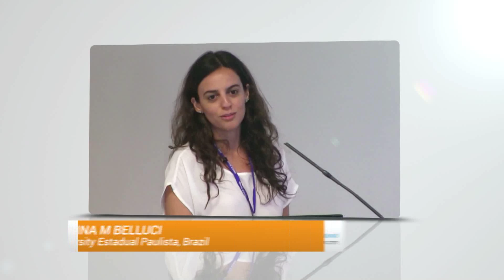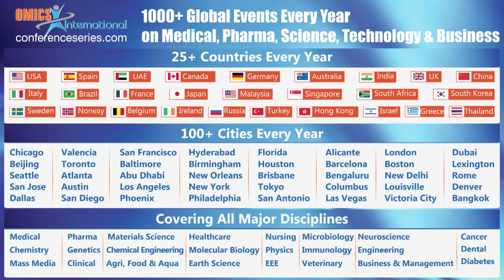Marina M Belluci | University EstadualPaulista| Nutritional Science 2014 | OMICS International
Title: The influence of magnesium deficiency on bone remodeling cells
3rdInternational Conference and Exhibition on Nutrition & Food Sciences

Abstract
It is still not clear how magnesium (Mg+2) deficiency affects bone remodeling system. Bone marrow cells from long bone of mice were seeded on plastic and on bone in medium containing different concentrations of Mg2+ (0.8 mM which is 100% of the normal value, 0.4, 0.08 and 0 mM). The effect was evaluated on osteoclasts precursors to its viability and proliferation rate after 3 and 6 days, as was mRNA expression of osteoclastogenesis-related genes and Mg2+-related genes. After 6 days of incubation, the number of tartrate resistant acid phosphatase-positive multinucleated cells (TRACP+-MNCs) was determined, and the TRACP activity of the medium was measured. Osteoclastic activity was assessed at 8 days by resorption pit analysis. Also it was evaluated, in vivo, Mg2+ deficiency on mandibular bone loss associated with ligature-induced periodontitis. For this study, ten rats were randomly divided into two groups: control - animals fed a standard diet; Mg- animals fed with 90% of Mg2+ deficiency diet. After 60 days on the diets, all animals received ligature, and were euthanized after 30 days. The lumbar vertebrae were collected for micro-CT evaluation. The mandibles were collected for immuhistochemistry analysis. The in vitro study showed that Mg2+ deficiency resulted in increased numbers of osteoclast-like cells. Increased osteoclastogenesis due to Mg2+ deficiency was reflected in higher expression of osteoclast-related genes. However, resorption per osteoclast as well as TRACP activity were lower in the absence of Mg2+. The in vivo study demonstrated a bone mass loss in Mg2+ deficiency rats. The immunohistochemistry showed an increased expression of INOs+ cells and decreased OCN+. In conclusion our data suggest that Mg2+ deficiency in vitro altered osteoclast numbers and activity. In vivo studies suggests that the inflammation stimulus during Mg2+ deficiency may play an important role not only on osteclasts but also on osteoblasts cells and oxidative stress.

Biography

Marina M Belluci graduated at School of Dentistry at Araraquara - UNESP (2006). Master in Periodontics, School of Dentistry at Araraquara - UNESP (2008) and Doctorate in Dentistry from the Universidade School of Dentistry at Araraquara - UNESP (2012). Held part of her doctorate degree at VrijUniversiteit - Netherlands (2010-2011). Postdoctoral at School of Dentistry at Araraquara - UNESP (2013).